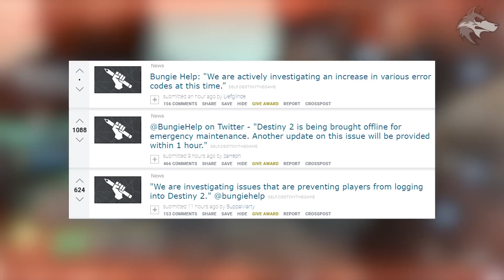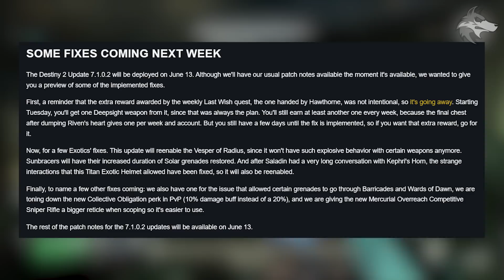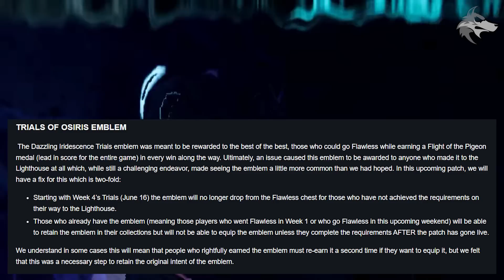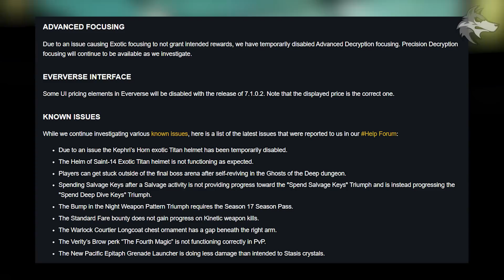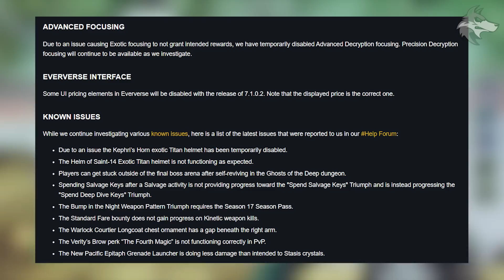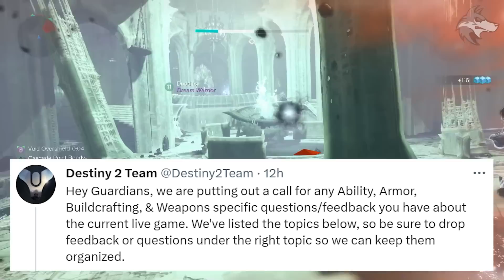Destiny 2: NEW PATCH CHANGES & BROKEN SERVERS! Exotic FIXES, Weapon Changes, Banned Loot & Issues!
Destiny 2 NEW Patch Changes, Exotic Fixes, Broken Servers, New Weapon Changes, Banned Loot, TWAB Rebrand, Bungie ask for Feedback & MORE! (Season 21 News & Hotfix Updates)